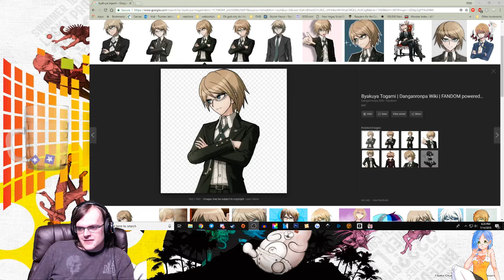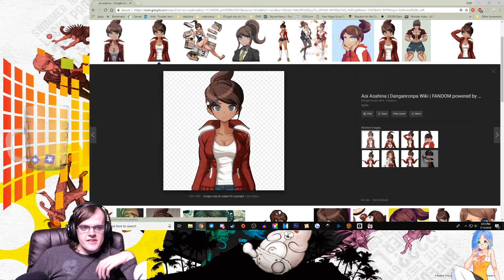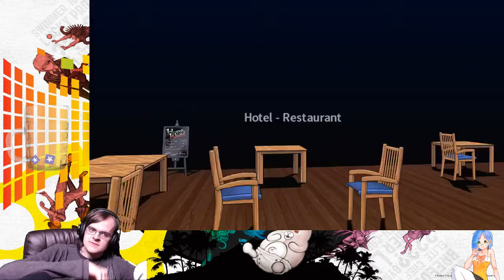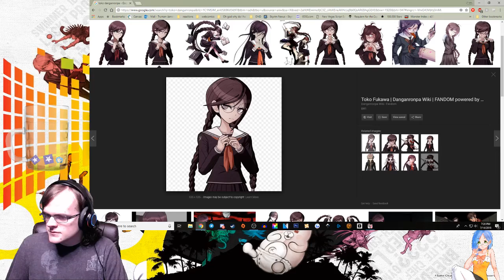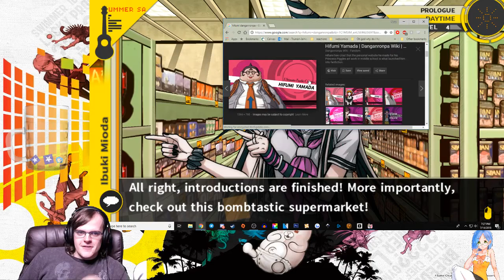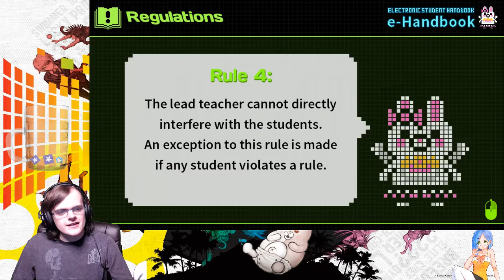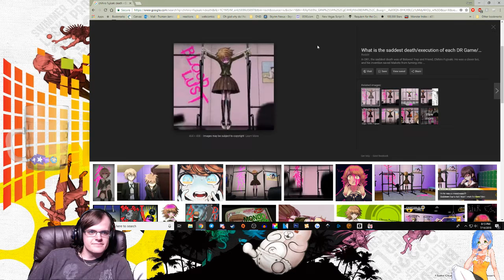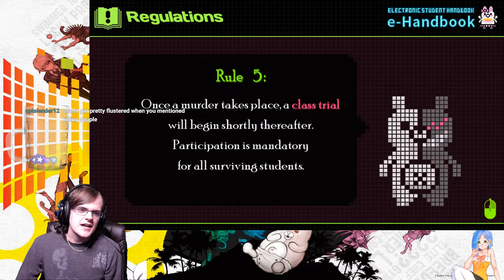Nozz Streams | Danganronpa 2: Goodbye Despair (Part 1)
- Stay away from the scary loli, Live!